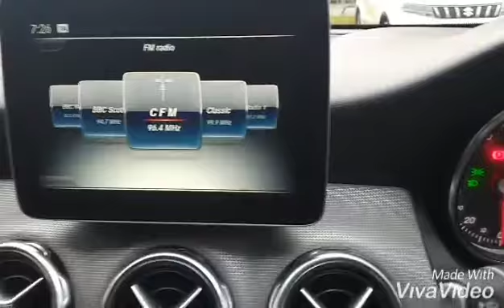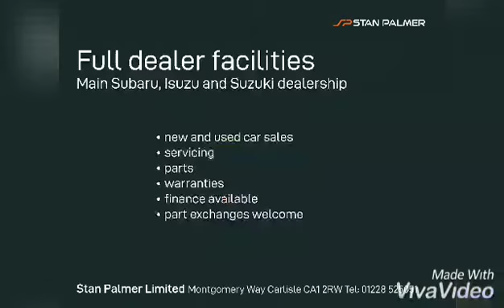Mercedes-Benz GlaGLA 200d Sport 5dr